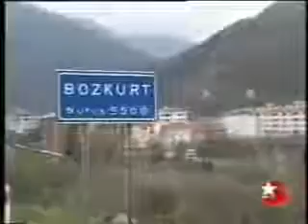Kastamonu Bozkurt Hakanla Geziyorum 2006 Star TV